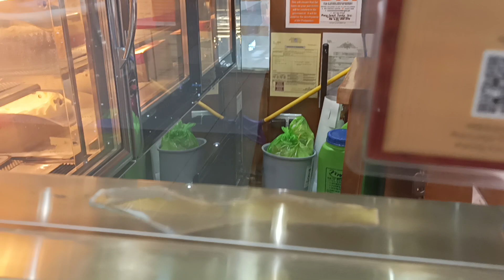Lugi Ang Business Pag ganito..